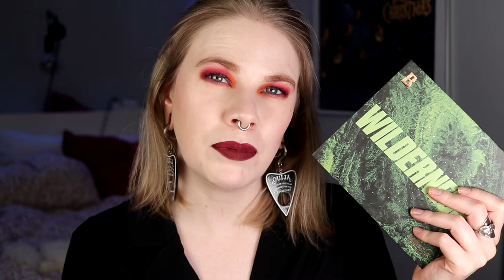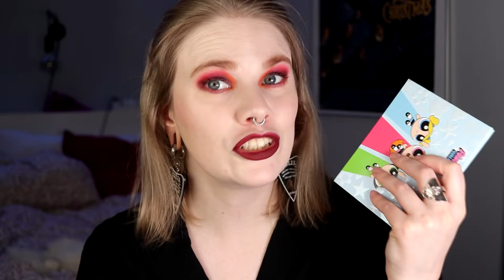| NEW MAKEUP RELEASES | TAG | The Best and The Meh |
Hi!
Today i'm here with a collab video with my friend Madeleine! We're doing a tag video that is made by Angelica Nyqvist and Samantha March that's called "New Makeup Releases" and we will chat about some of the new releases of this year!

I'm so happy to be doing a collab with Madeleine and I really hope you will like her as well!

The questions:
1. What mainstream release lived up to the hype most this year?
2. What indie release lived up to the hype most this year?
3. Which releases did not live up to the hype?
4. What was the biggest curve ball?
5. What was the biggest letdown/snoozefest of this year?
6. What was the best holiday release this year?
7. What was the best collab of 2021?
8. What are your predictions for releases during next year?

BASE:
NYX Cosmetics High Glass Primer - Moonbeam
NYX Cosmetics Born to Glow Concealer - Fair
Fenty Beauty - Eaze Drop
Nabla - Pressed Powder, Ambra & Indipendence
BeautyAct - Highligter Stick
EYES:
Lethal Cosmetics Berlin 89 - East West, Bloc, Sputnik, Breakthrough & Berlin
NYX Cosmetics - Snatched
LIPS:
Lethal - Rapture

FAQ:
From: Sweden
Cruelty Free: Yes
Born: 1989
Ears: 20 mm
Septum: 2,4 mm

EQUIPMENT:
Camera: Canon EOS 77D
Editing program: Sony Vegas Pro 13
Lights: Day light and/or 2 soft boxes